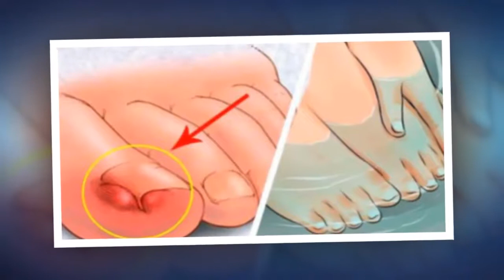내성발톱을 완화는 6가지 자가 요법